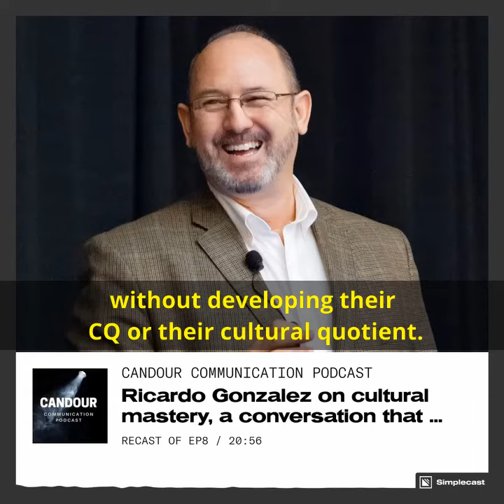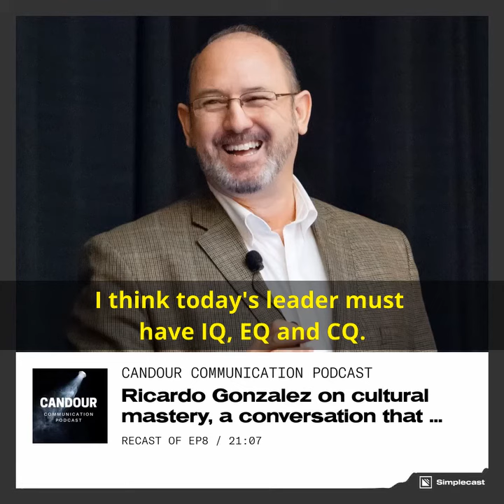Ricardo Gonzalez on Cultural Quotient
We are incredibly unskilled as it relates to culture. Leaders need to have IQ, EQ and CQ.